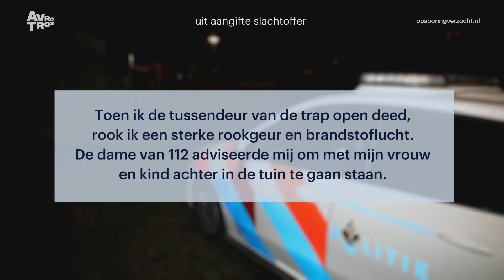Gezin opgeschrikt door aanslag met brandbom | Vaassen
VAASSEN | nacht 26-27 december. De verdachte die het explosief aanstak, staat kort op beeld. Heb je een idee wie hij zou kunnen zijn, geef dat dan alsjeblieft door Om direct anoniem te tippen, bel je 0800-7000.